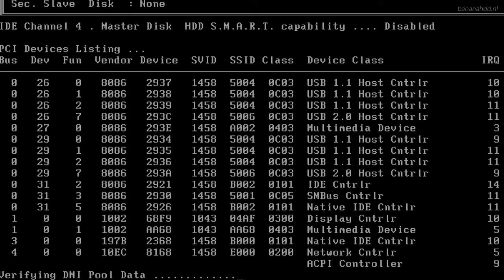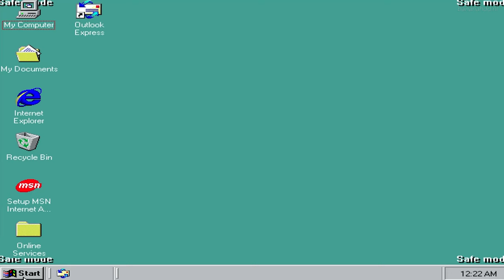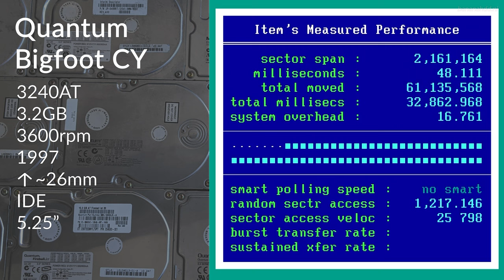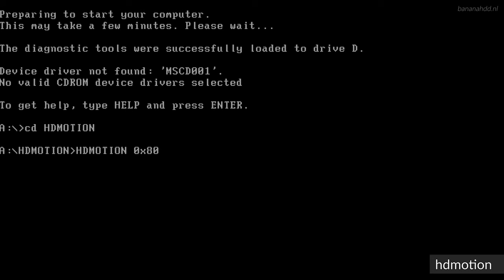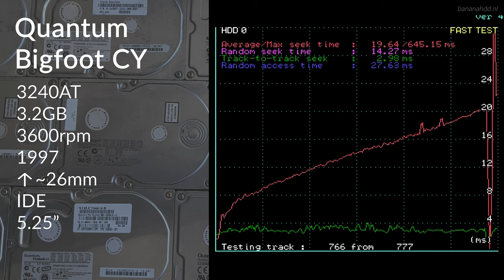Quantum Bigfoot CY 3240AT 3.2GB (1997) - Hard Drive Sounds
I've been asked a lot over the past couple years to make a full video on my old Bigfoot CY, so here it is. If you've ever wanted to hear one of these on its last legs, then here you go.

It can barely run any tests/benchmarks, but it does (marginally) run Windows so I'm happy to have it as a collection piece. Who knows how long it'll keep on trying though. It couldn't finish hdmotion past the point it went to, since it just spun down. (which was edited out)

Chapters:
0:00 Startup & Spin-down
0:20 Windows 98 SE Demonstration
2:20 Spinrite v6.0 Performance Benchmark
3:03 Running hdmotion (partial)
3:29 Running Speedsys (v4.78)
4:34 Spin-down (final)